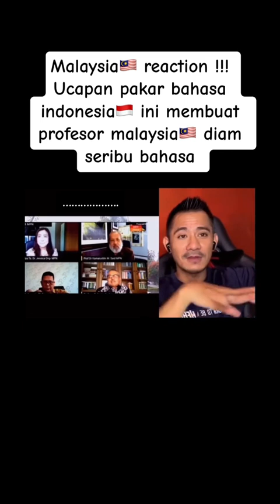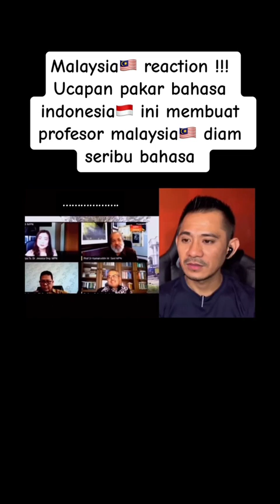UCAPAN PAKAR BAHASA INDONESIA🇲🇨🇲🇨🇲🇨, INI MEMBUAT PROFESOR MALAYSIA🇲🇾🇲🇾🇲🇾 DIAM SERIBU BAHASA❗❗❗